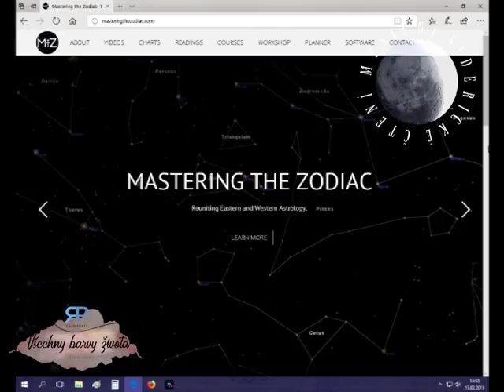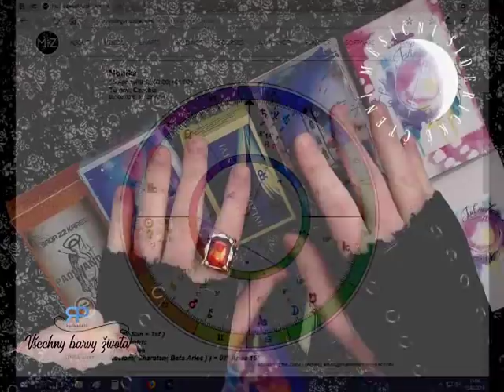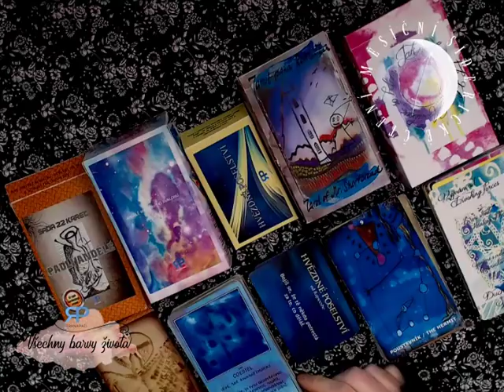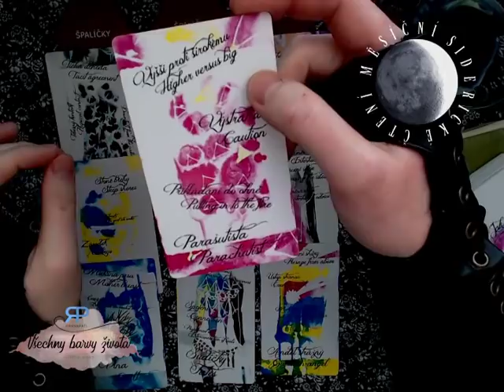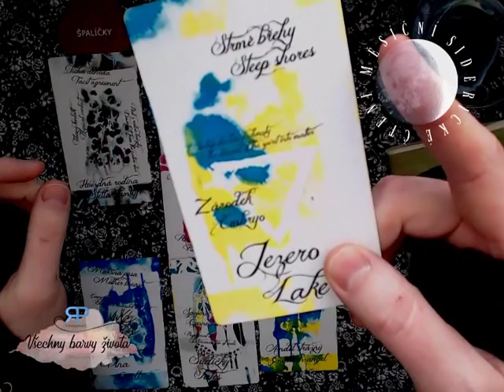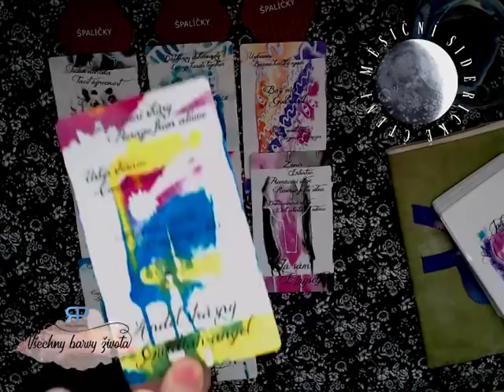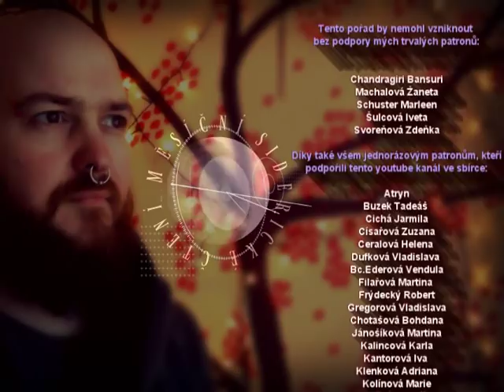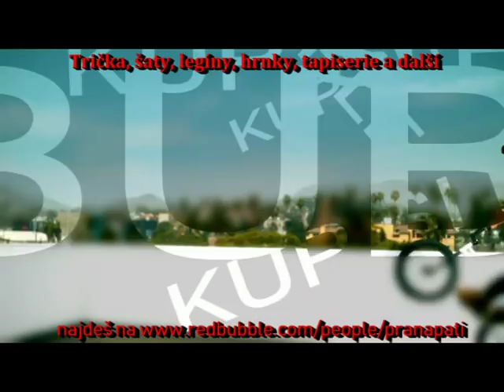Měsíční siderické čtění - Ryby - březen 2018 - výklad karet